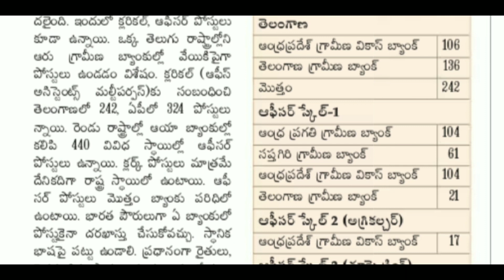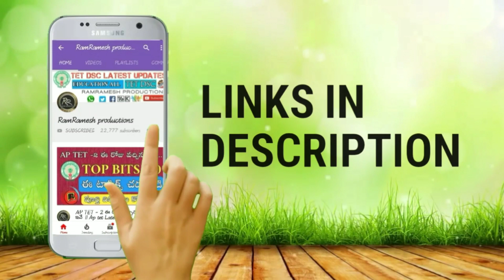ఆంధ్రప్రదేశ్ తెలంగాణ గ్రామీణ బ్యాంకుల్లో భారీ ఉద్యోగలకు నోటిఫికేషన్ విడుదల పూర్తి వివరాలు